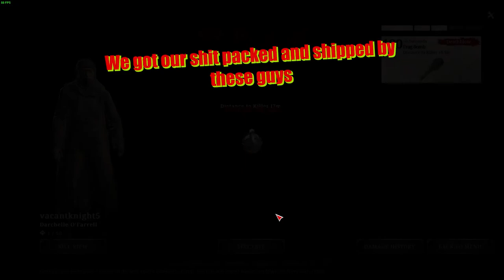The Late President Nixon and Crytek Fuck Me - Hunt Showdown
The French hate tardiness, so they had Crytek rip me a new one. Out of rage I chopped of the head of the well known , late, president Nixon and stuffed it in a jar like the good old Futurama days. Then the boys and I ordered the shit plater special for something to eat at a small saloon somewhere in Louisiana. But look at the bright side...